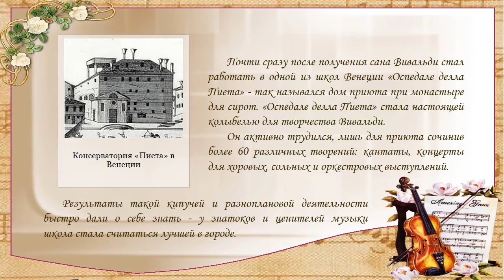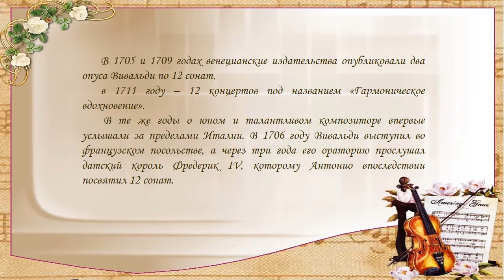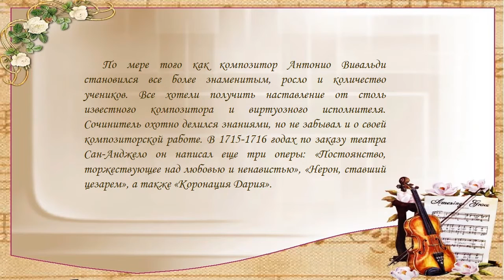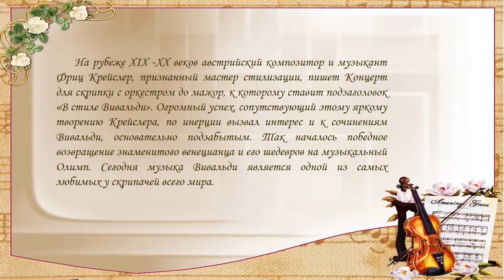Арт-досье «Под музыку Вивальди»